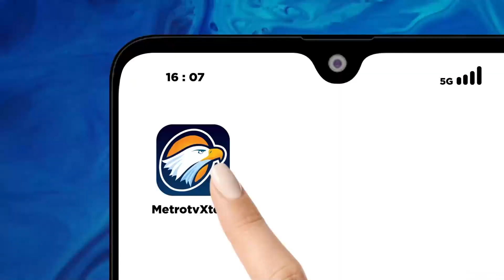Kelalaian Sopir, Polisi Akan Periksa Pengurus PO Bus Handoyo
MetroTV, Direktorat lalu lintas kepolisian daerah Jaawa Barat hari ini akan memanggil pengurus PO Bus Handoyo untuk dimintai keterangan tentang SOP pergantian sopir bus sebelum kecelakaan.